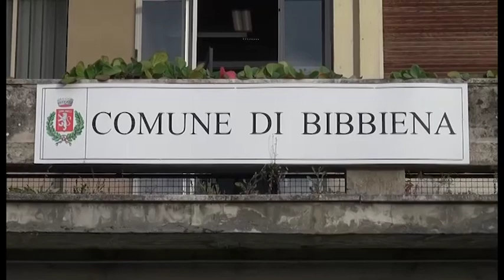Casentino, criminalità in aumento: i sindaci scrivono a Salvini